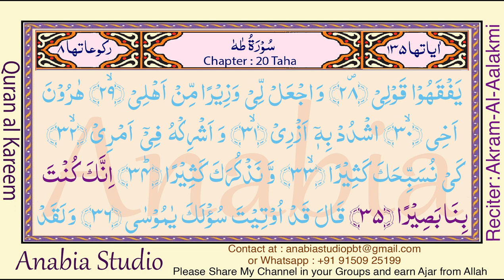KR 0864 Telugu s020 025 035